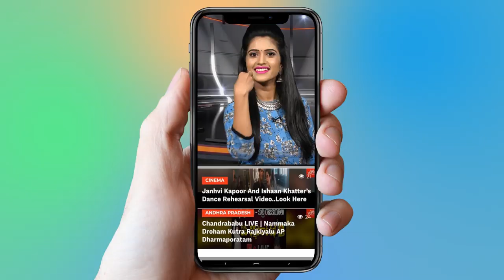Pathikonda Public Talk On AP Next CM | AP Elections 2019 | TDP | YSRCP | Jansena | YOYO TV NEWS